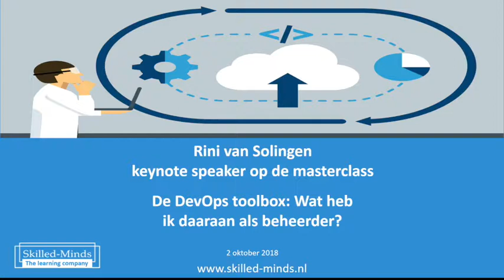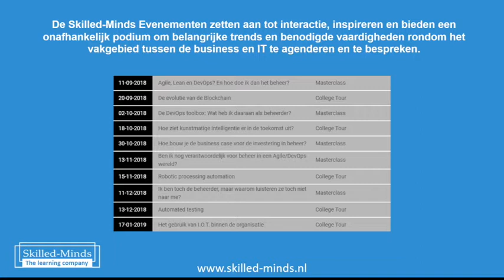Rini van Solingen als Keynote spreker bij Skilled-Minds Masterclass op 2 oktober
DE DEVOPS TOOLBOX: WAT HEB IK DAARAAN ALS BEHEERDER?

Als je erover nadenkt, is een toolchain niets nieuws. Volgens Wikipedia is een toolchain een verzameling programmeerhulpmiddelen die samen worden gebruikt om een complexe taak voor softwareontwikkeling uit te voeren. De implementatie van DevOps toolchains is de volgende stap in de evolutie van softwareontwikkeling. Tot nu toe is het beste deel van het verhaal van de toolset DevOps dat je de toolchain van je eigen team in de cloud kunt maken. Dit brengt alle elementen van een “best-of-breed” DevOps-oplossing samen, waaronder:

- Gedeelde en geïntegreerde tooling
- Automatisering
- Self-service voor de innovatieve ontwikkelaar
- Achter de schermen versiebeheer
- Samenwerking die de stovepipes overspant tussen ontwikkeling en operaties

Gedurende de Masterclass wisselen Theorie en Praktijk zich af. In de ochtend zijn er sprekers die uit eigen ervaring zullen vertellen hoe zij met de verschillende uitdagingen om zijn gegaan. In de middag is het tijd om zelf aan het werk te gaan. Op basis van je eigen ervaring en de ervaringen van andere deelnemers zul je kennismaken met de verschillende mogelijkheden en valkuilen. Aan het einde van de dag krijg je praktische tips zodat je de volgende dag direct aan de slag kunt. Ook krijg je materiaal mee in de vorm van de presentaties die je kan delen binnen je eigen team.